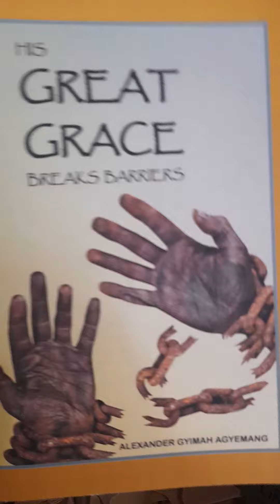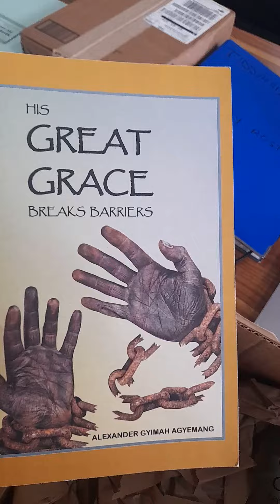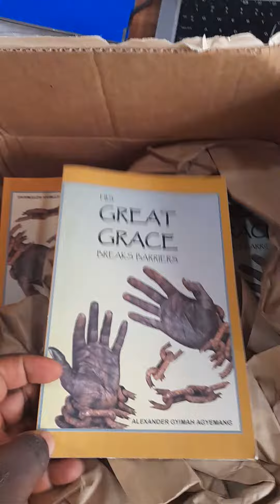Unboxing A Parcel From Amazon In Kumasi Ghana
The Parcel contained Copies of my latest book ' His Great Grace Breaks Barriers' The book was shipped from the California USA to Kumasi Ghana.